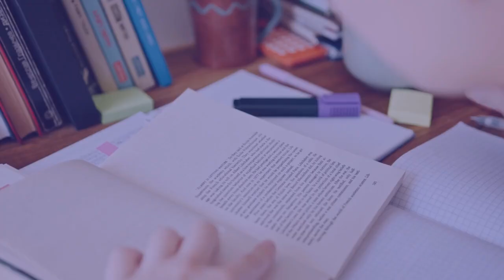Should we refer Reference Books (Standard Books) during GATE 2022 ? | EEA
Should we refer standard books during our GATE Preparation? Check out the video now to know about it. Share with all GATE Aspirants.